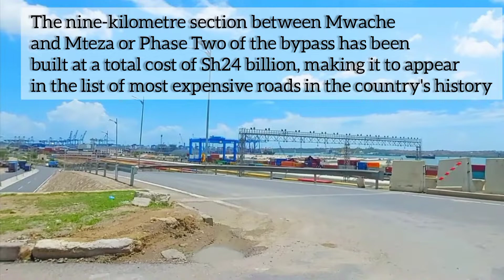KSh.28 Billion Dongo Kundu Bypass Road in Mombasa Kenya. Most Expensive Road Per Mile?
In 2020, Kenya was ranked the seventh-best country in Africa with the best quality of roads.
KSh.28 Billion Dongo Kundu Bypass Road in Mombasa is one of the Most Expensive Road Per Mile in Kenya.
The KeNHA disclosures show that building roads in Mombasa costs much more than similar work in other parts of the country and contractors say that is because of the challenging terrain that often requires heavy reinforcement.
Dongo Kundu Bypass starts from Miritini, on the Nairobi Highway, around 11 kilometres northwest of the Mombasa’s central business district. The highway stretches around the western edge of Mombasa International Airport to Mwache, west of the airport. From Mwache, at the water edge, several bridges supports the highway through the Port Reitz Bay to Dongo Kundu on the southern bay. From Dongo Kundu the highway stretches again in the southeastern direction to end at Ng’ombeni, on the Malindi–Bagamoyo Highway. The entire bypass highway length is approximately 17.5 kilometres